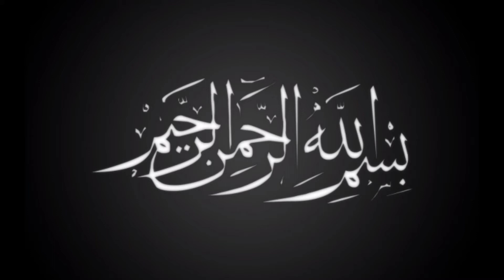SEEKH KABAB EGG BURGER |seekh kabab burger recipe| सीक कबाब बरगर रेसिपी| latest version of bun kabab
SEEKH kabab bnany ka treeka,seekh kabab burger recipe ,seekh kabab egg roll burger,
recipe of SEEKH kabab burgers , kabab and egg roll burger